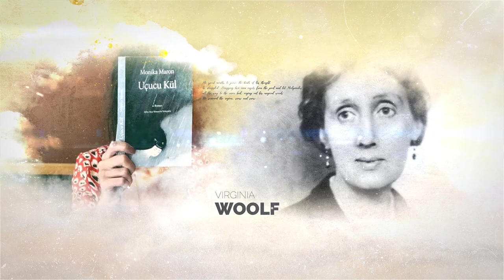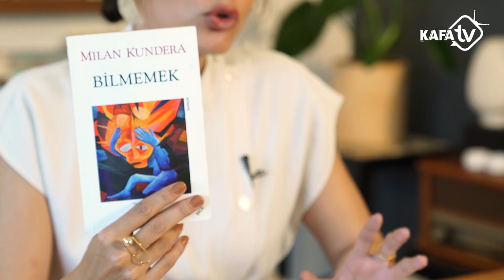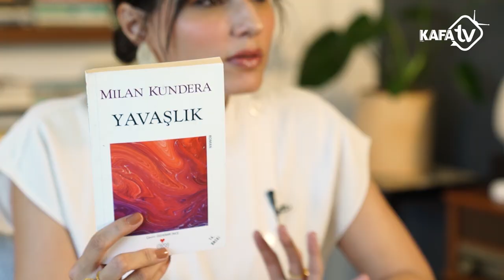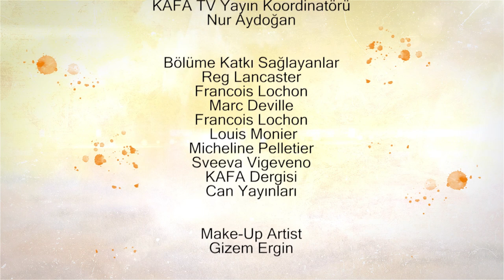Eylül Görmüş'le Nereden Başlamalı? 2.Bölüm | (Milan Kundera)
Eylül Görmüş'le "Nereden Başlamalı?" ikinci bölümüyle devam ediyor. Bu videoda sizinle Milan Kundera'nın hayatını ve bizlerle paylaştığı eserleri ele alacağız. Hemen videoyu oynatın ve Milan Kundera'nın eserlerine detaylı bir şekilde birlikte bakalım!

0:23 Milan Kundera'nın hayatı hakkında
1:49 Kundera edebiyatı'nda mizah
3:49 Romanda ahlakçılık ve Kundera'nın "ahlaksız" romanları
5:14 Kundera'nın romanları neden "psikolojik roman" değildir?
7:52 Romanın bireyciliği ve başkaldırısına dair
9:52 Kundera'yı neden okumalı?
12:18 Kundera'ya nereden başlamalı?
13:50 Varolmanın Dayanılmaz Hafifliği'ne dair
15:04 Kundera'ya nasıl devam etmeli ve kapanış